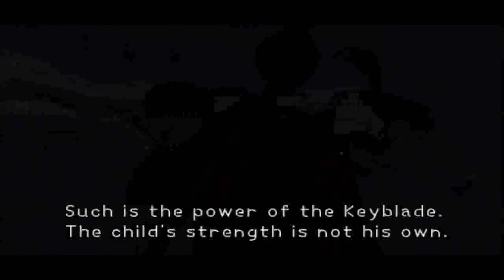Kingdom Hearts - Part 4: Traverse Town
Please read the description.Likes, Faves and Comments are very
Town***After the insanity that was Destiny Islands, we've arrived at
Traverse Town. Since it's in Expert, expect me to get my butt kicked a
lot. Believe me, I know.***Developer: Disney and Square-EnixPublisher:
SonyRecorded with Hauppauge HD PVREdited with Sony Vegas Movie Studio
10 HD